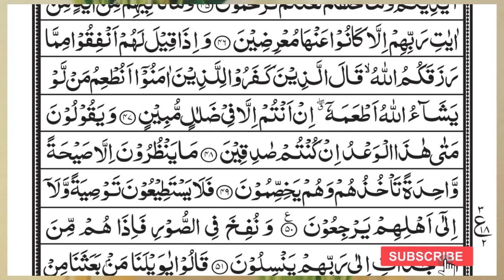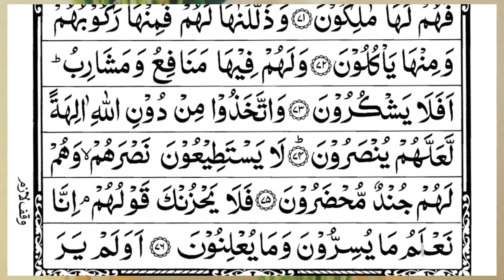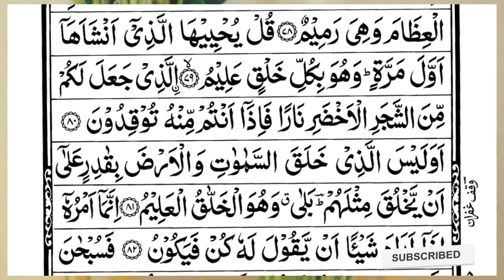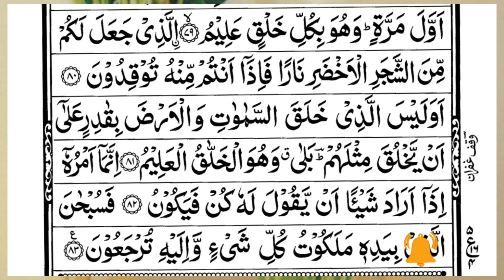Surah Yasin (Yaseen) | Full With Arabic Text | (Episode 3896 ) | Surah Yaseen Beautiful Recitation